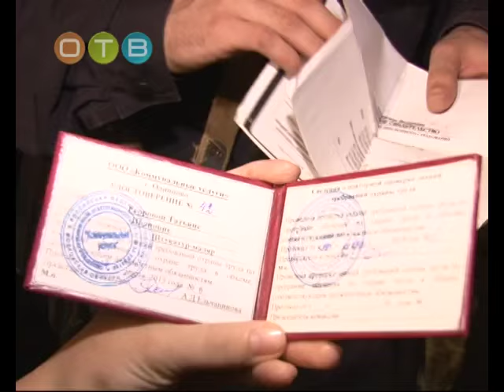Реальные кадры ППС